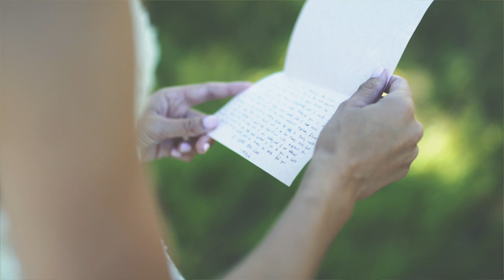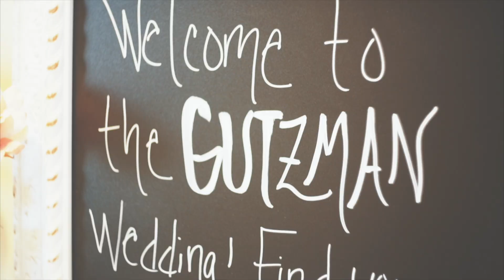Mitch + Cassy - Central MN Wedding!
What a great wedding to be a part of! Located in beautiful, central Minnesota. With the lake as a backdrop and a great church for the ceremony this wedding sure does look nice on camera! These two are head over heels for each other and have great family and friends as well. Congrats to both of you and thanks for having me be a part of your big day!